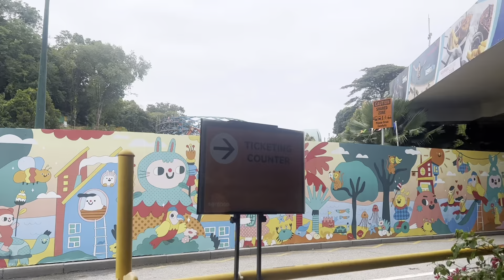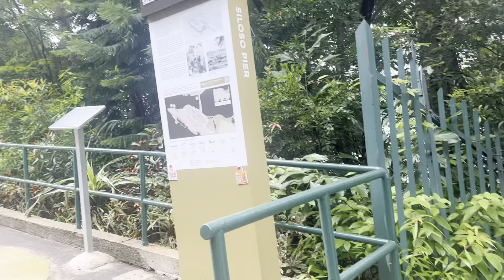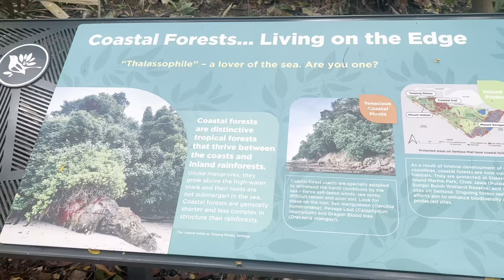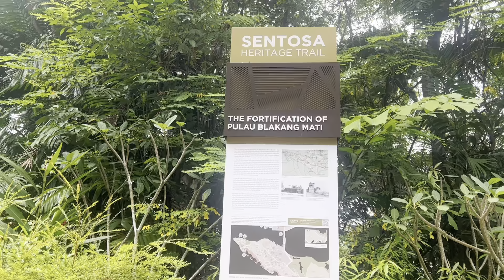TANJONG RIMAU / FORT SILOSO / Angels Everywhere